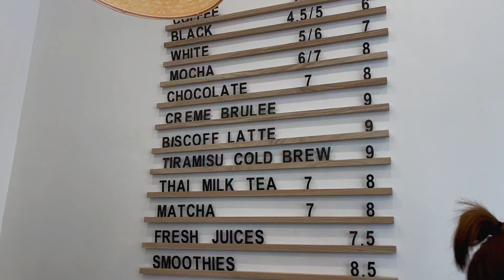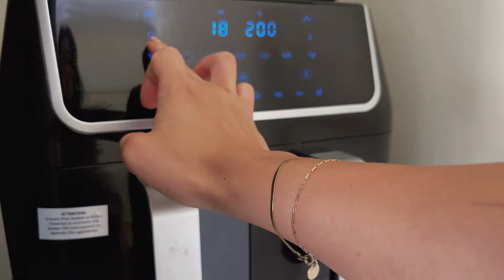*realistic* what I eat in a day | high protein & healthy + why I eat healthy & finding food freedom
This one is a real one - getting a bit more deep and real about why I eat the way I do.
Hope you enjoy and find it helpful and get some inspo!